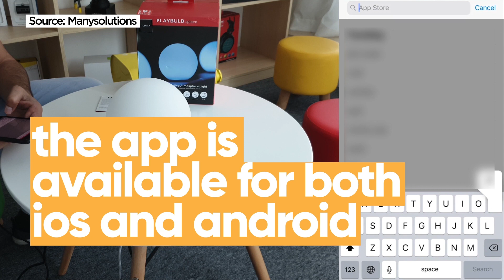PLAYBULB Sphere: Unboxing & Review | 2019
sphere is a Bluetooth colorized ball lamp and mainly used as an indoor decorative bulb. With free app control, you can change its brightness, control ON/ OFF, RGB colors, light effects, set timers, security mode, control in groups and can collect colors from additional pictures to make it display and other functions. You can also change its colors by patting its glass light ball or shake your phone. Different from the traditional light bulb, PLAYBULB sphere comes with the wireless charger itself on the bottom, so you don’t need to match extra power supply unit.